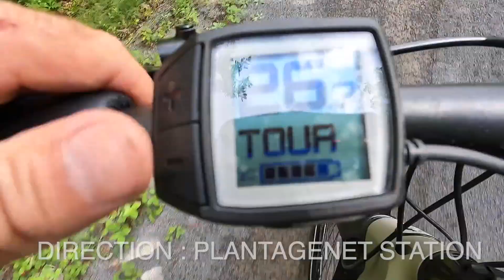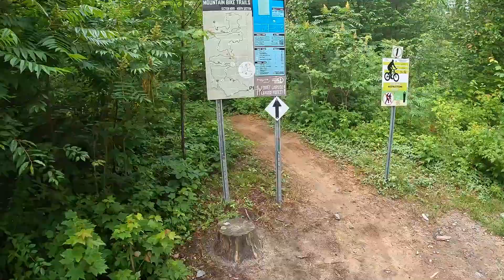On essaye le Vélo-tourisme : Sentier Récréatif Prescott-Russell Recreational Trail.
Nous avons fait la location de vélos électriques pour faire une partie du sentier récréatif Prescott & Russell.  Les sentiers sont magnifiques et c’est une belle façon de visiter la région de Prescott Russell ou de simplement passer quelques heures à l’extérieur.

Nous sommes Dan et Andréane. Bienvenue sur notre chaine où on vous partage nos deux passions qui sont le plein air et les voyages économiques à l’étranger. ♥️🏕️✈️